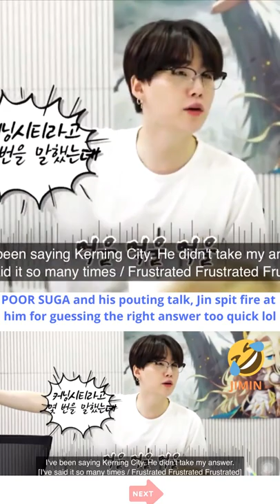Suga Pouting 'Cause of Jin 🤣🥰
Suga Pouting 'Cause of Jin 🤣🥰 this is how they deal with each other. There will not be quiet moments at BTS not even when you sleeping lol.
Thanks for stopping by (again), I am grateful for your love and support and don't forget to Like and SUBSCRIBE (if you haven't) then turn on the notification bell For more BTS videos.  We don't walk alone, thanks for taking this journey with me.
 It means a lot to me.  I love you, Borahae beautiful people.